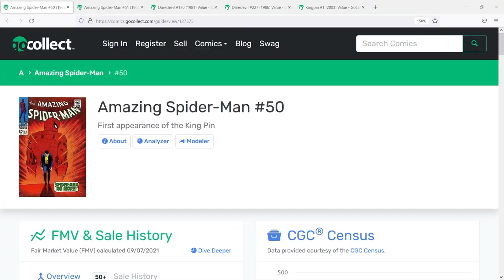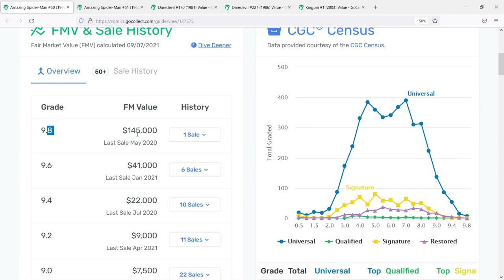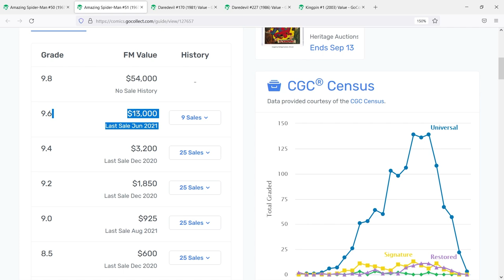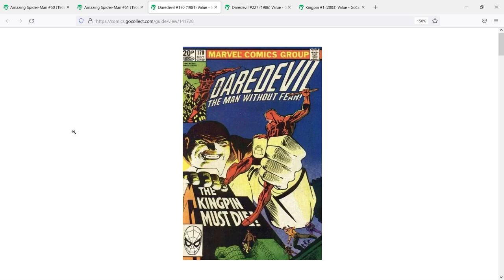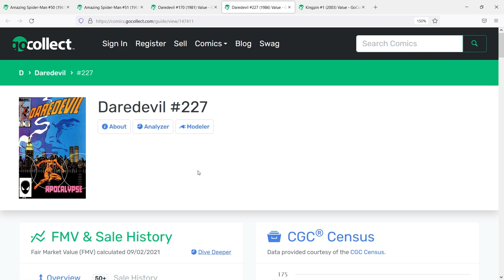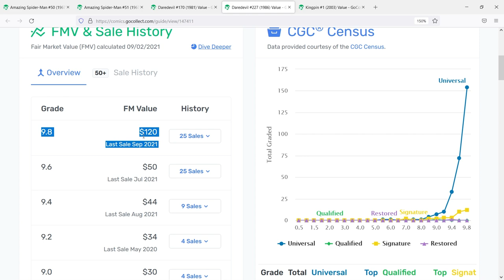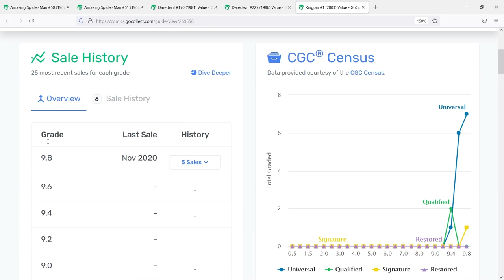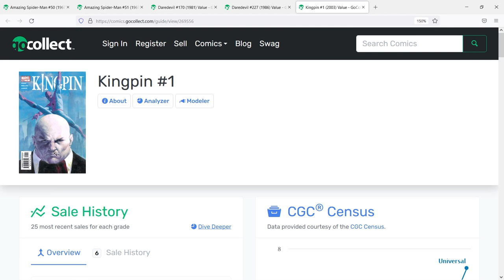KINGPIN - Which COMIC BOOKS Should You COLLECT for the Character? Highlighting KEYS & GRAILS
I pick back up with my series - KEY COMIC BOOK SPOTLIGHT where I talk about a few KEY & GRAIL COMIC BOOK issues for a notable hero or villain. In this episode I take a look at KINGPIN. These comics are typical books that people who are fans of the character love to collect as I talk a bit about the history and origin of them. But you could also look at them for possible spec or investment picks.

Timestamps
0:39 - Intro
1:11 - Amazing Spider-Man 50
2:56 - Amazing Spider-Man 51
4:55 - Daredevil 170
6:45 - Daredevil 227
8:54 - Kingpin 1
10:09 - Outro